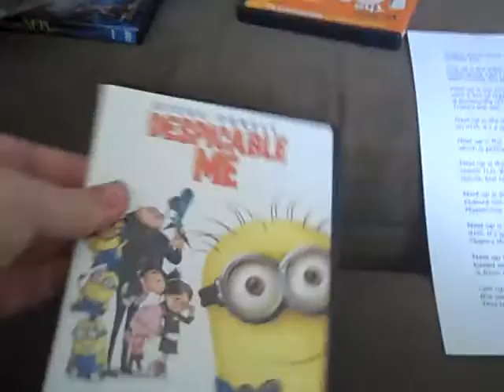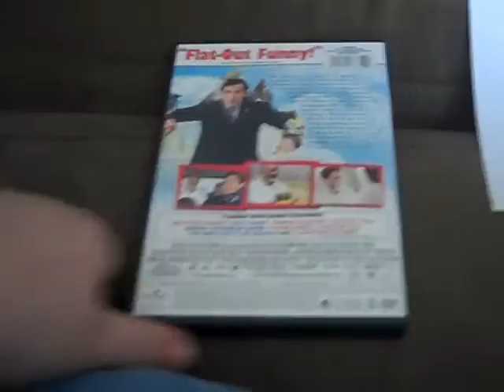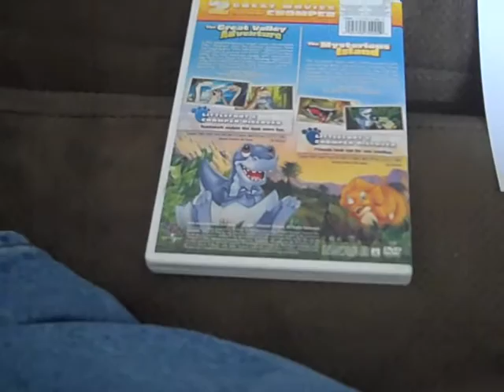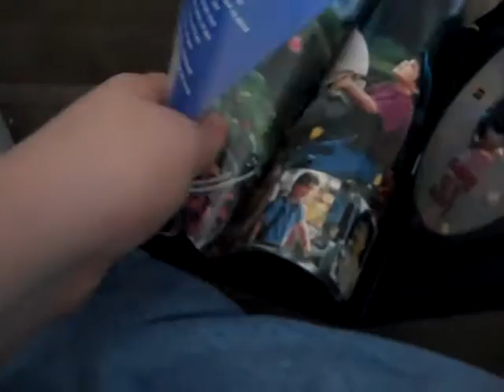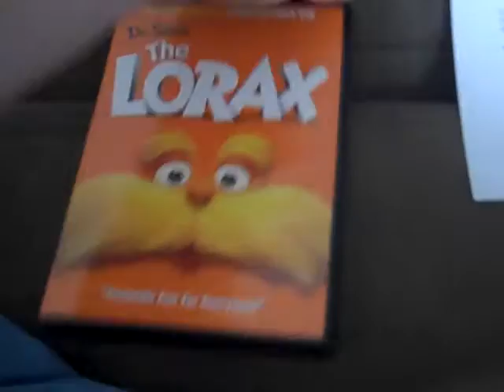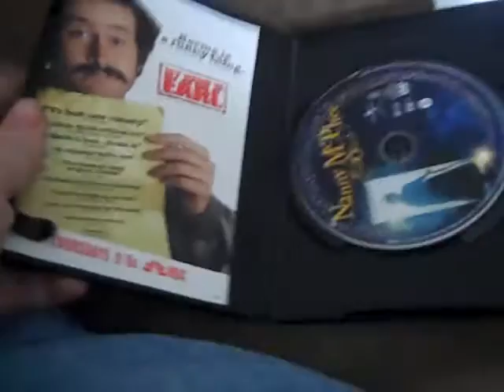My Universal DVD Collection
I still have Ed on DVD, but I couldn't find it.